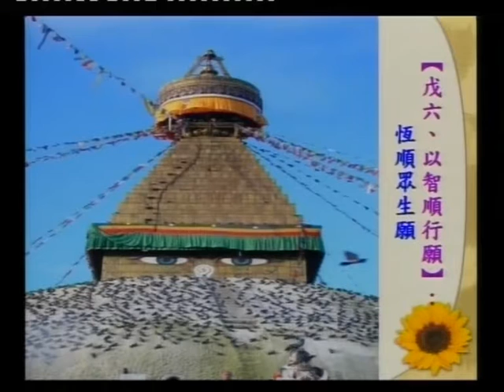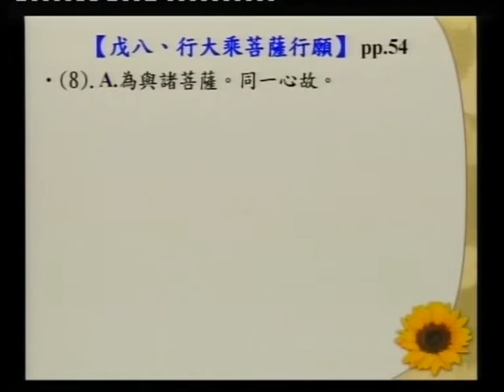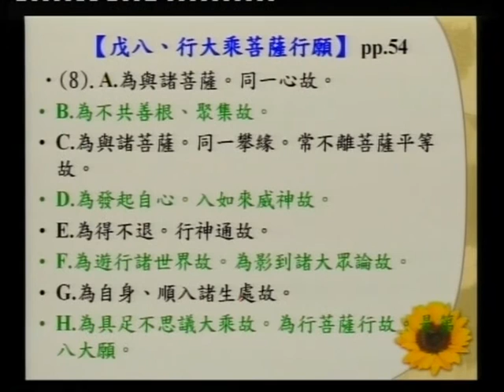SBA07【廣大行】龍樹菩薩的《菩提資糧論》(三十八)